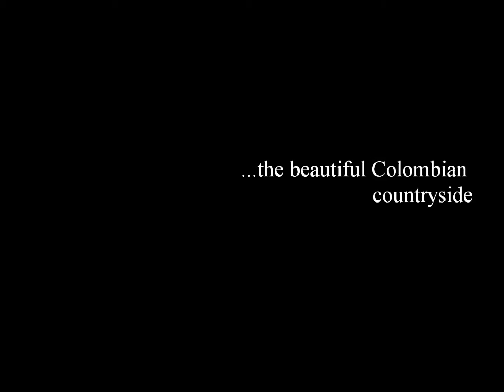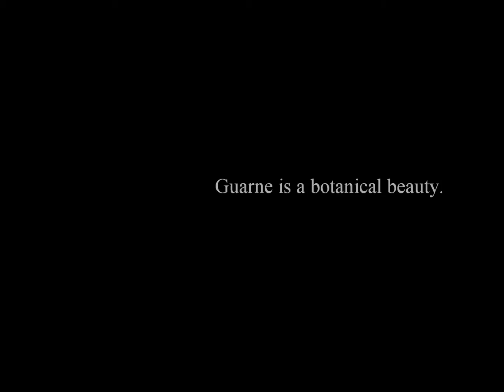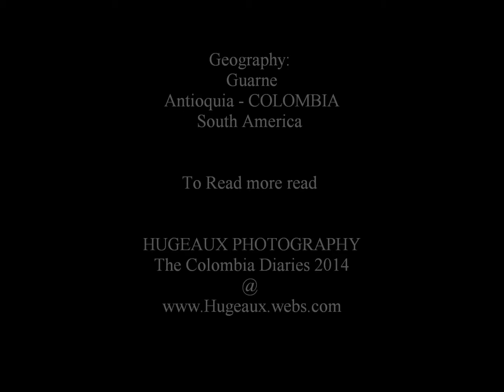Hugeaux Photography: The Beautiful Town of Guarne, Antioquia - Colombia 2014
This photo-documentary is of the town Guarne.  Guarne is located east of Medellin in the providence of Antioquia, Colombia.  The is much mint growing in the town.